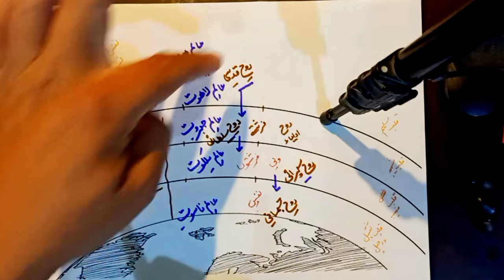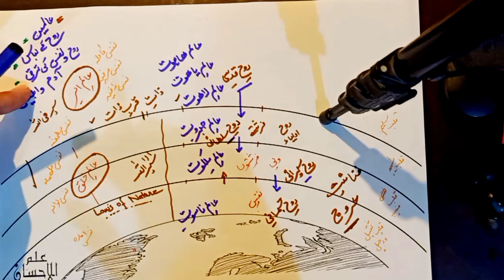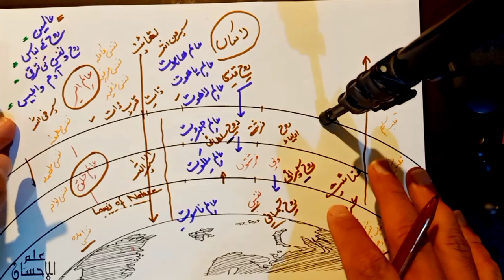Wajood-e-Adam ky israr | ilm-e-ladunni , Rooh ky labas , Alameen ki haqiqat | اردو | हिन्दी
Wajood-e-Adam ky israr ?
 ilm-e-ladunni , Rooh ky labas , Alameen ki haqiqa ?

وجودِ آدم کے اسراروں کی آگاہی
عالمین کی حقیقت
عالم ناسوت
عالم ملکوت
عالم جبروت
عالم لاھوت
عالم یاھوت
عالم ھاھوت

روح کے لباس کی آگاہی
نفس روح قلب کی ترقی

سید آصف فاروقی